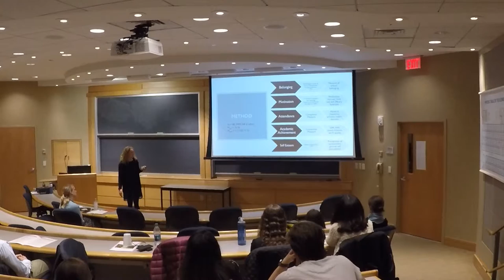Jackie Thesis Presnetation